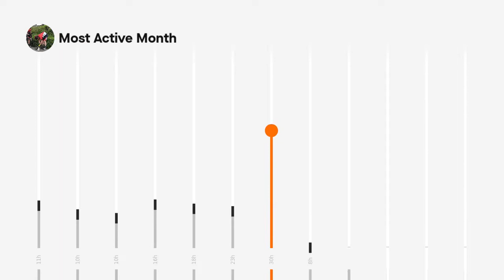My Strava Year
Another injury plagued season on the bike, hopefully next season will be better!